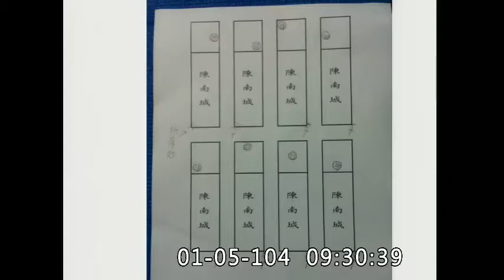2015-01-05 段宜康：地方議會買票賄選有三種_jx23585858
名　　稱 地方制度法 修正日期 民國 104 年 02 月 04 日

第 44 條

直轄市議會、縣 (市) 議會置議長、副議長各一人，鄉 (鎮、市) 民代表 會置主席、副主席各一人，由直轄市議員、縣 (市) 議員、鄉 (鎮、市) 民代表以無記名投票分別互選或罷免之。但就職未滿一年者，不得罷免。 議長、主席對外代表各該議會、代表會，對內綜理各該議會、代表會會務 。

段委員宜康： 主席、各位列席官員、各位同仁。針對地方制度法第四十四條有關議長、副議長之選 舉，我們提出一個修正案，將現行不記名投票方式改為記名投票，對此，內政部基本上的態度是不贊成。

主席（李俊俋）： 請內政部陳部長說明。

段委員宜康：

這就是你們沒有能力去抓到議長、副議長的賄選的脫詞。你們沒有能力抓，所以你們

造成的結果就是包庇，如果行政院再擋這個案，就是內政部、法務部跟中選會聯手包庇。【支持本頻道‧購買小編創作商品››